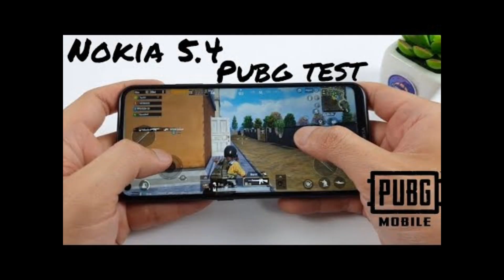ফেলে আসা সেই দিনগুলো আজও খুব মনে পড়ে।| শৈশব